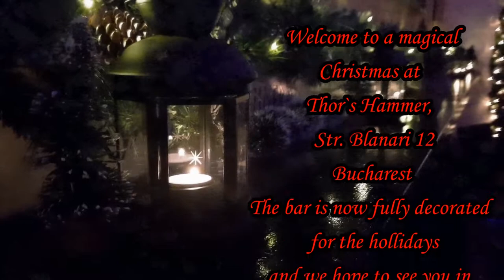Christmas at Thor's Hammer gay bar, Bucharest Romania